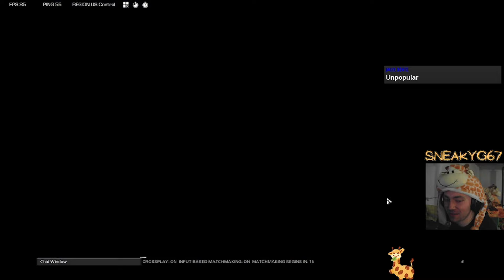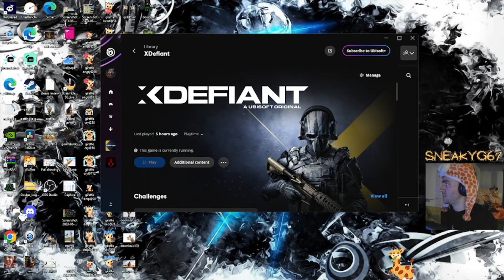COD is DED?!?!?! (XDefiant first impressions)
It was cool until it wasn't

I will try blops 6 but idk man